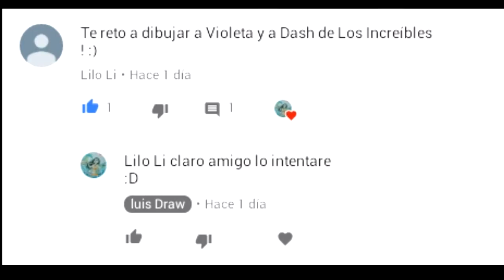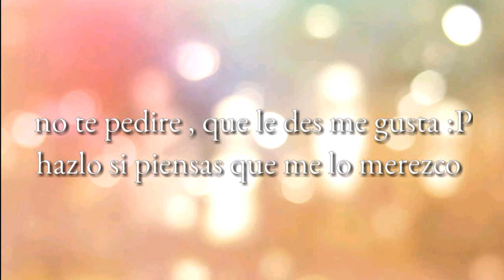Como dibujar a violeta y Dash de los increíbles / How to draw violeta y dash of the increibles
Jojoola como estan
Como ven estoy dibujando un  reto que me  pidio   un amigo  Lilo li

Si quieres que dibuje algo que lo dudo  escribelo en los comentarios

 Mmmm nose que escribir wey
Bueno ya sabes nos vemos  hasta la próxima